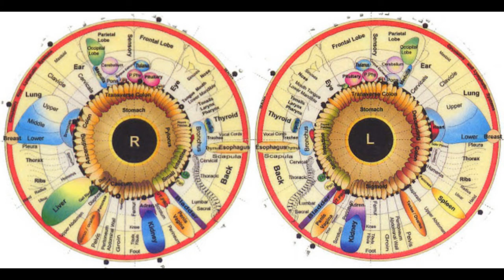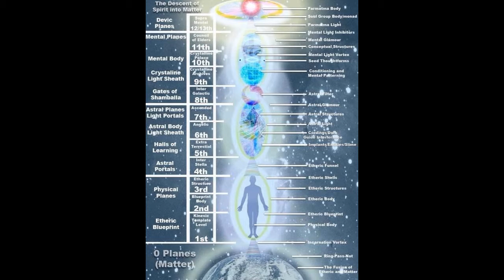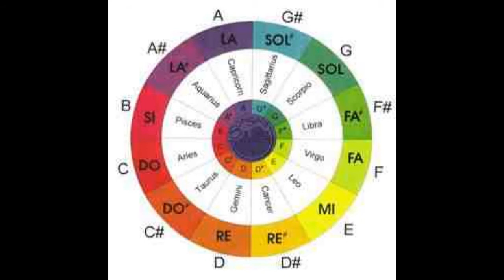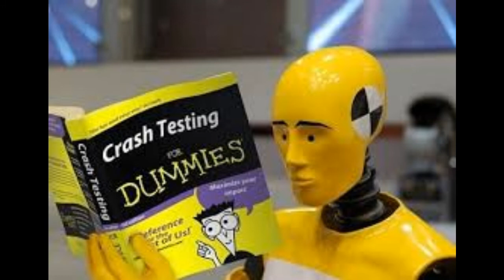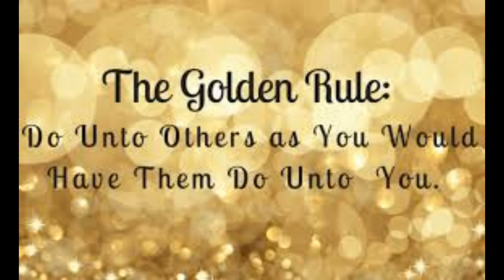'TRUTH TO POWER DECIPHERED'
'TRUTH TO POWER DECIPHERED' COMMENTARY BY MRMIDNIGHT DECIPHER